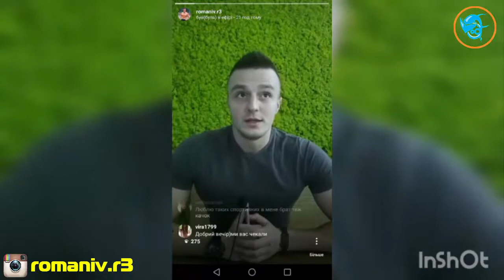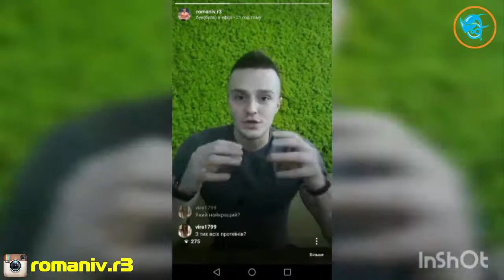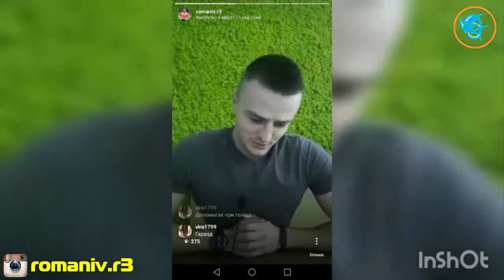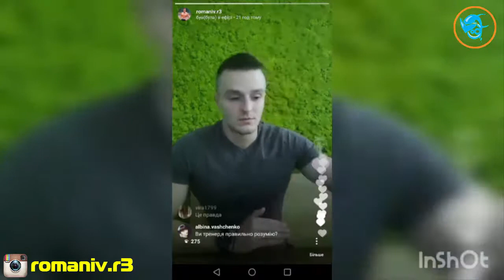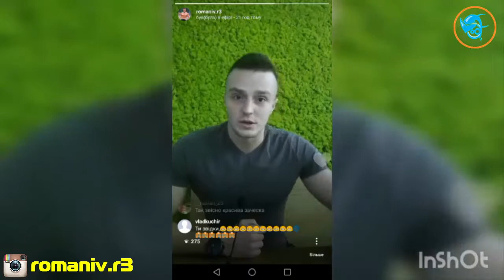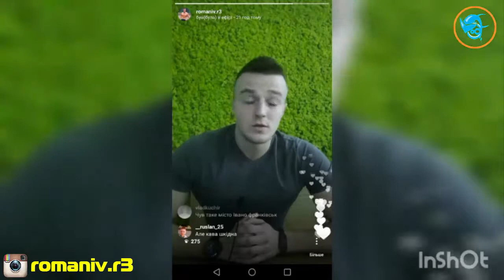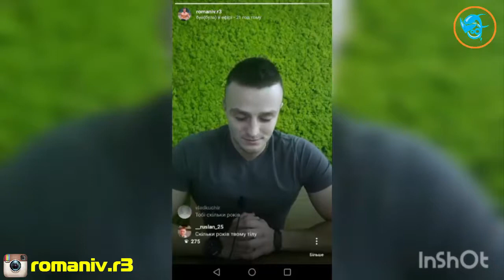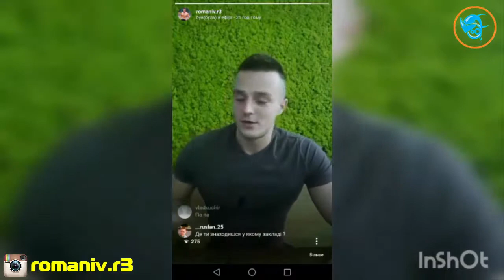ЗАПИС ЕФІРУ З ІНСТАГРАМУ №12 - Фітнес запитання та відповіді - Романів Ростислав © R3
- Запитання з ефіру:

1). Ростик, а щодо виробів ковбаси, сосисок і тд.. Вживати можна?
2). Коли по часу найкраще тренуватись?
3). Чи є генетичний пік?
4). Часто чую, що тренування вечером шкодить здоровю?
5). Опиши прийом спортивного харчування.
6). Кава у твоєму раціоні присутня?
7). Не можу накачати ноги багато всього перепробував. Як діяти?

- Хочеш змінити своє тіло? Реєструйся